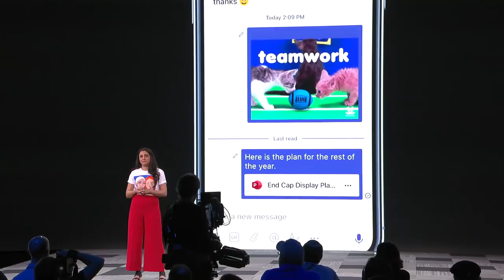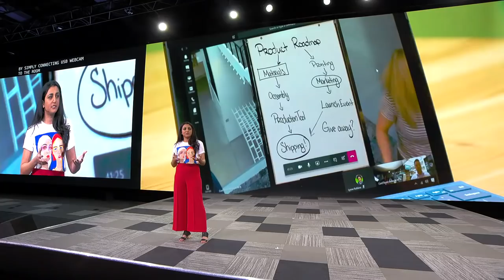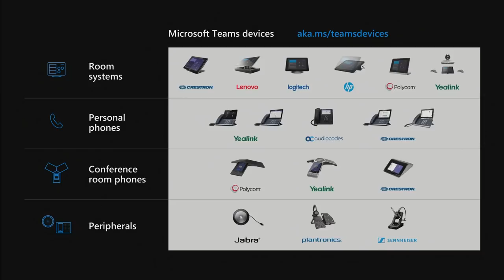Microsoft Teams Vision Keynote Demo // Microsoft Build 2019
Microsoft Teams was designed to empower every worker– from the C-suite to the firstline. See how the latest updates in Teams make group collaboration a more inclusive and hassle-free experience.